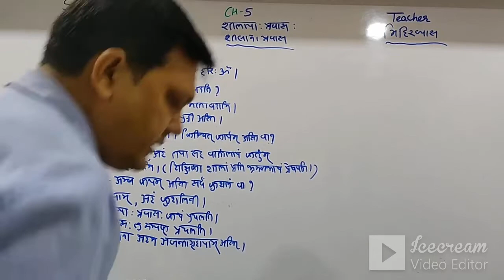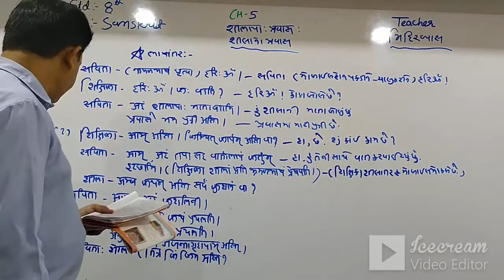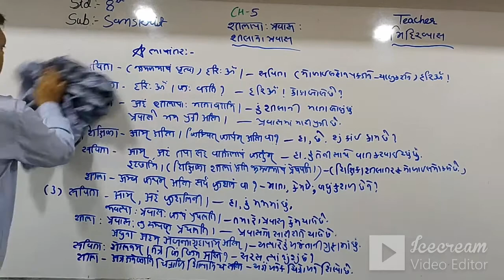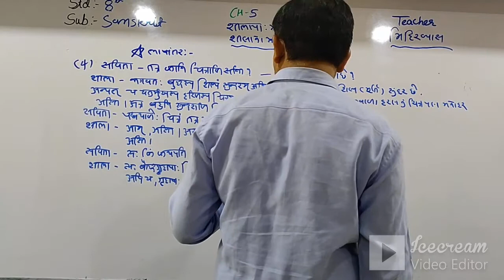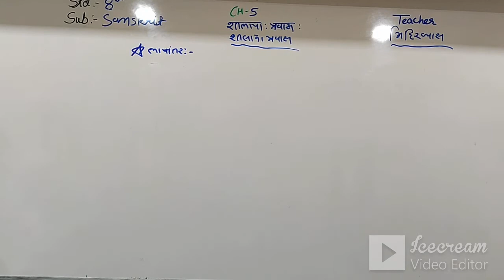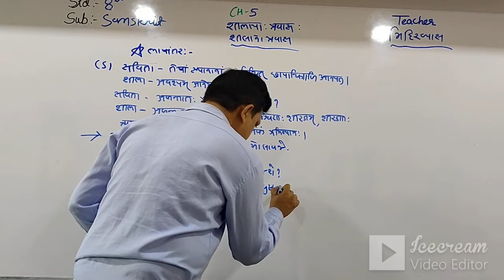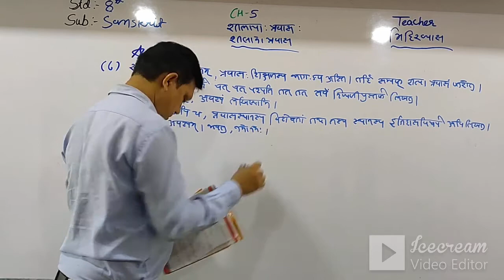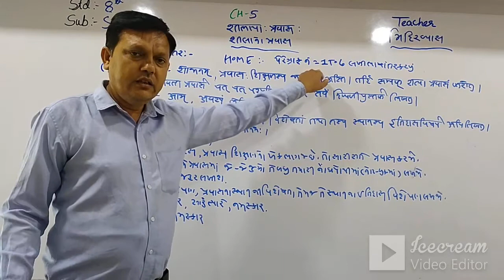STD 8 (ENG. MED) | SANSKRIT | CH 5 | MR. MIHIR VYAS